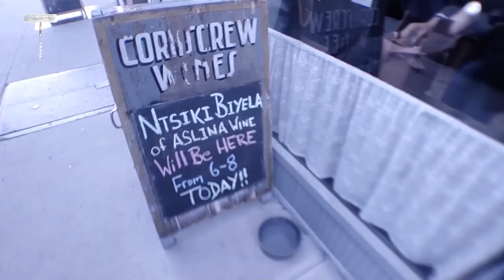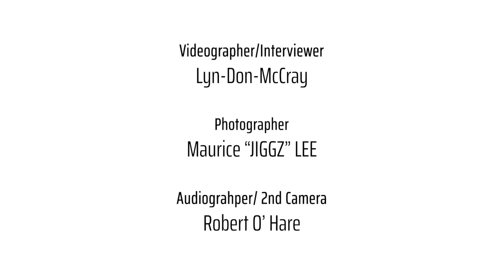Ntsiki Biyela Interview - Part 1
We had the honor and privilege of having the "ROCK STAR" winemaker Ntsiki Biyela in the house!! She is truly the most humble, inspirational, and loving person in this world. Her wines show what it really means to put love into what you do. Aslina Wines show that love and more.